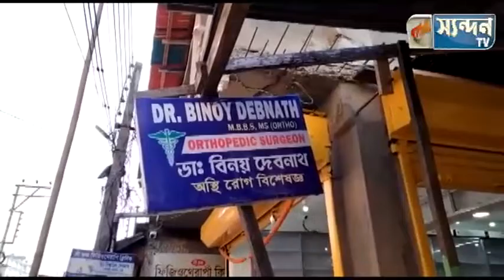সরকারি ডাক্তার বাবু হাসপাতাল থেকে গায়েব হয়ে বাড়িতে দেখছেন রোগী